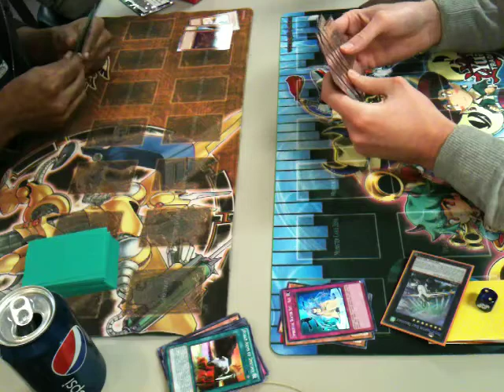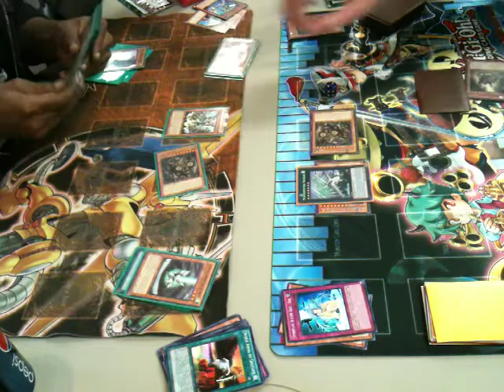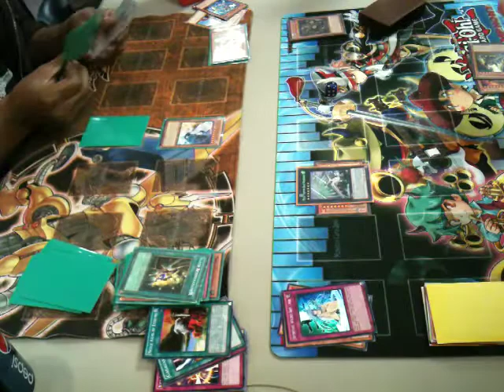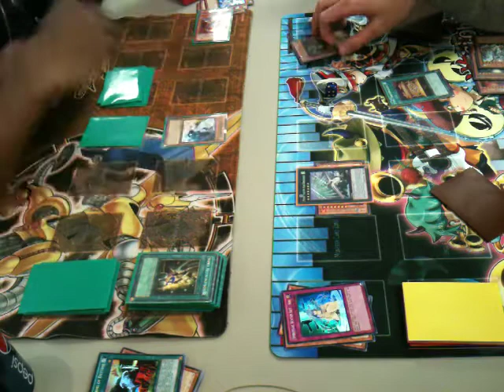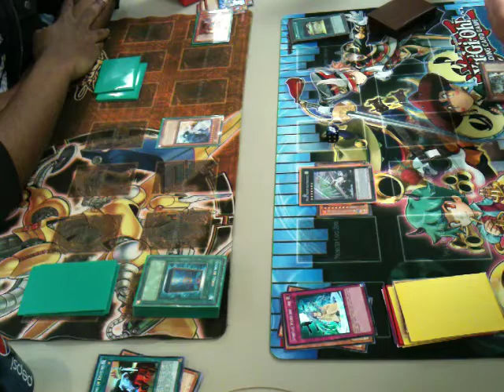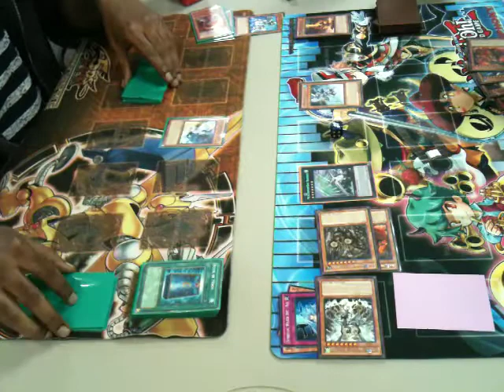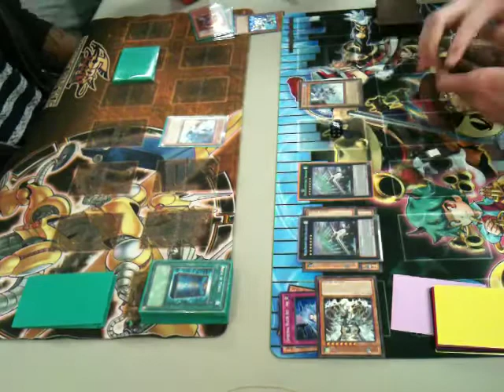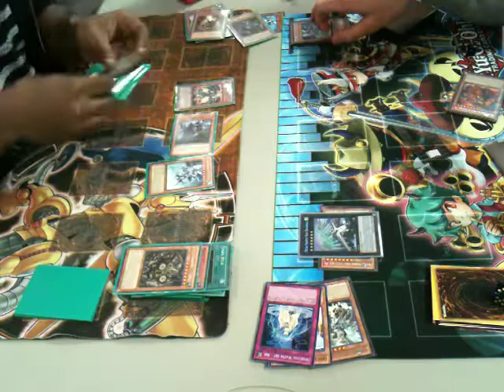YUGIOH Dragon Ruler vs. Dragon Ruler G3